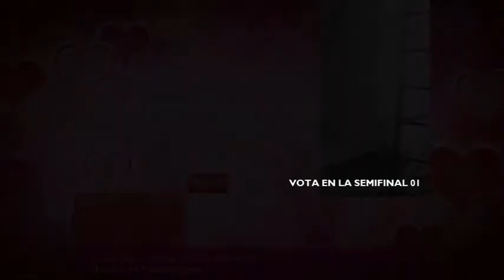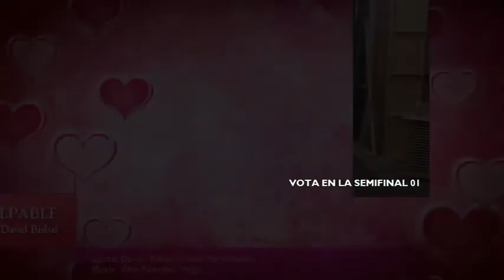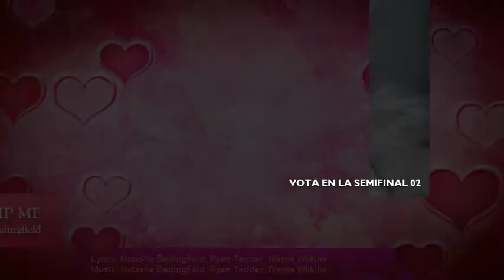Africavision VI Canciones Big six